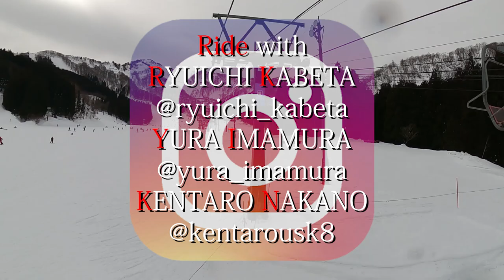【スノボー】神立スキー場に行ってきた！【パーク】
神立スキー場のSCLOVER PARKに行ってきました！

【WEBサイト】
▶︎壁田竜一オフィシャルサイト